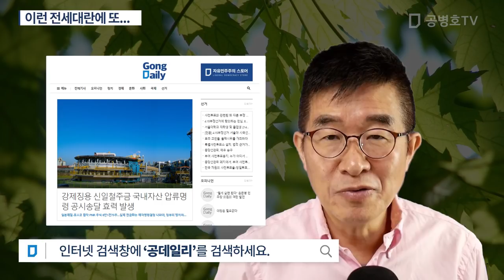이런 전세대란에 또... [공병호TV]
Bitcoin : 3MTW849AkP2ftLeSK2teZHMmzLu7Z83s9U